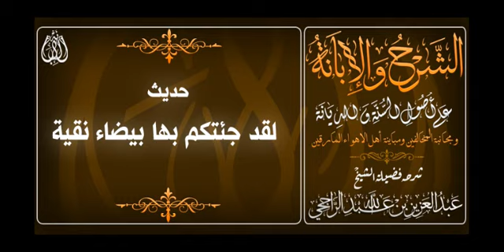حديث لقد جئتكم بها بيضاء نقية.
شرح الشرح والإبانة (الإبانة الصغرى) - الشيخ عبد العزيز الراجحي